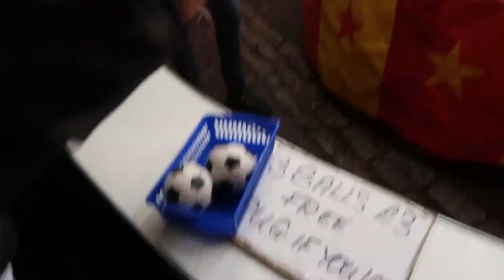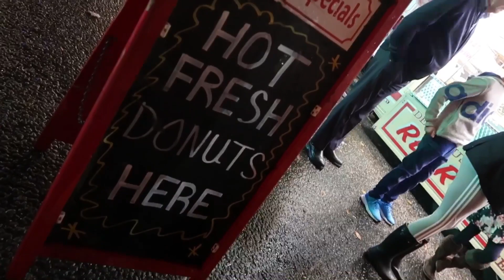HE WON A PUG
Here's too another VLOG! We went to a fair, Kieran won a Pug, Lissy was scared, it was all too much and if its too much for you go to